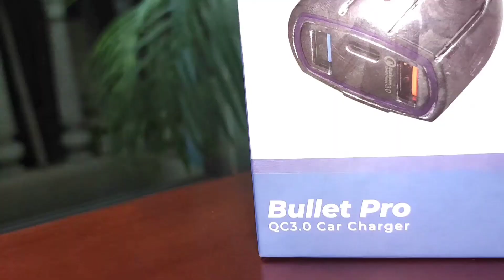pTron Bullet Pro Q.C3.0 car charger 36 Watt Review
Best Charger For Car

Hi Rajeev and Sumana here,

                                   In this video I am going to share the Best Car Charger so far, along with my six months experience. This Car Charger is suitable for Iphone users as well as android users with a fast charging technology. And the best part is this product's price .

Ptron Car Charger

Equipments that we are using..
Camera
Go Pro Hero 9
Mobile
Iphone 13